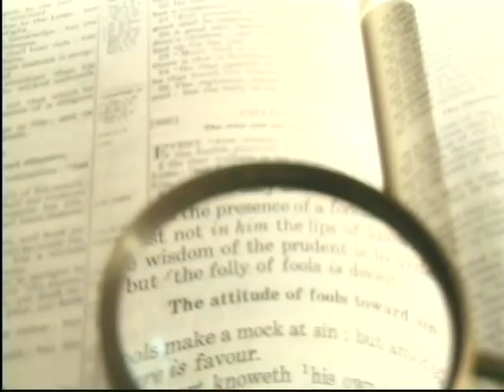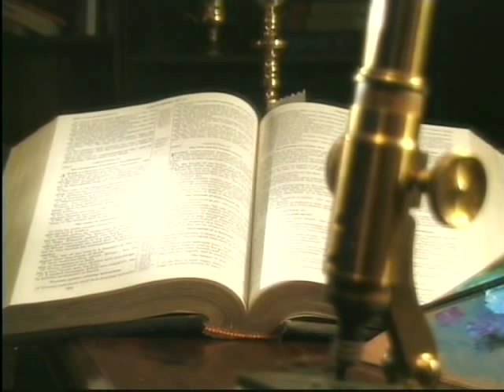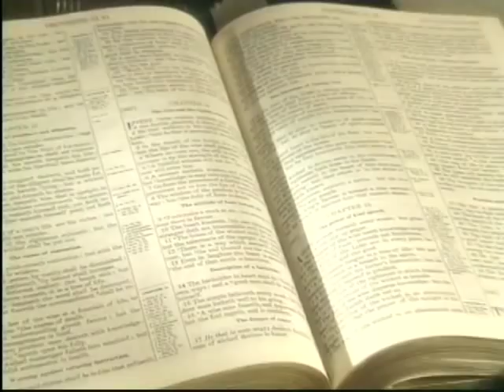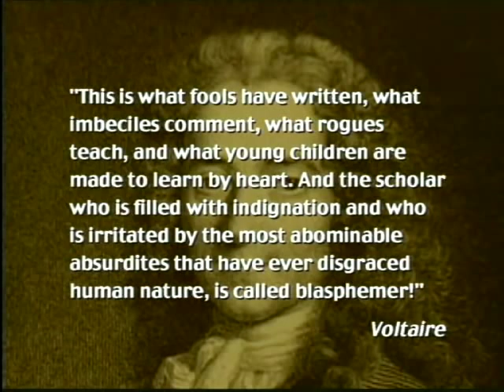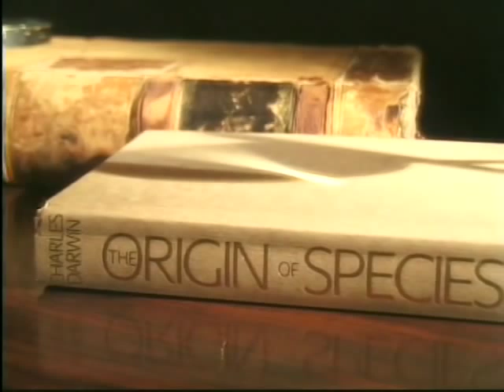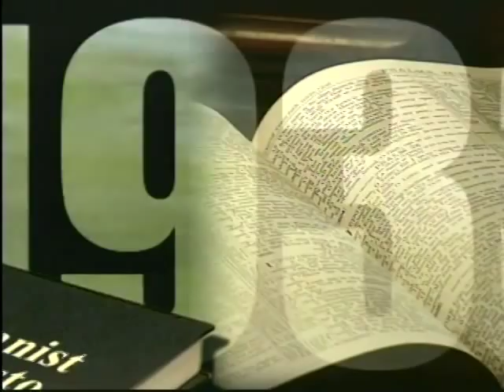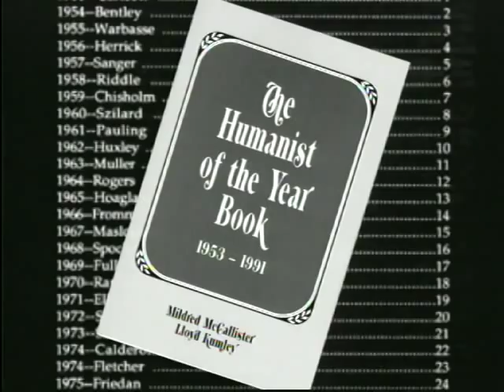Secular Worldview - Roots of Secular Humanism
Secular Worldview and the Roots of Secular Humanism. My friends at Summit Ministries deliver a great piece of comparative world views with a study of Secular Humanism and the historical roots of Secularism in the U.S. (Part 1 of 13).

for more videos and resources for understanding Secular Humanism and developing a Biblical Christian Worldview, including various Summit camps and retreats.

for more information on the Roots of Secular Humanism, Christian Worldview, and Christian Apologetics.